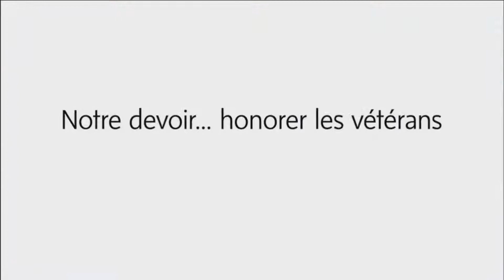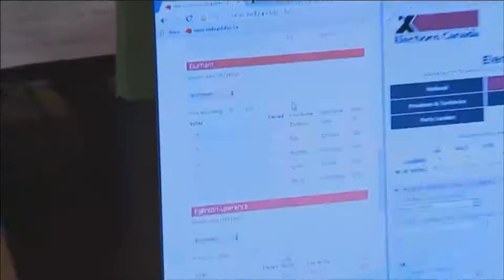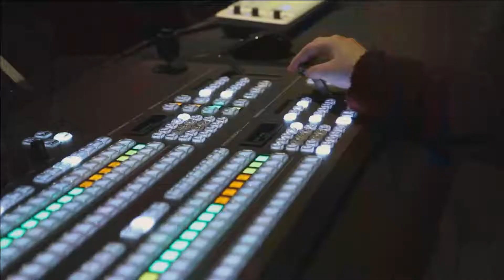De lumière et d'être - Saison 2 - Ronald Nault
Accompagnée d'une variété d'experts, Marie-Pierre Chaumont nous fait découvrir le merveilleux monde spirituel des Guides et des Anges. Son invitée: Ronald Nault.